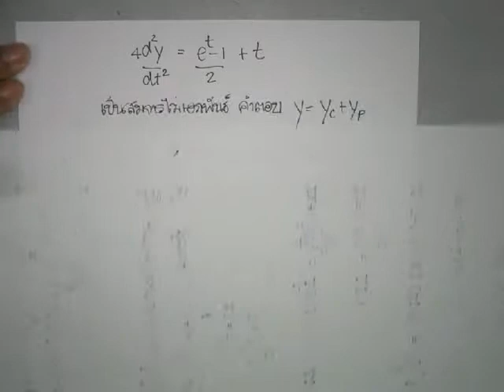akkarat adv math6-2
Lecture on Aug, 14, 2011